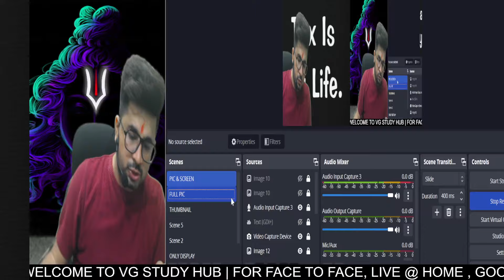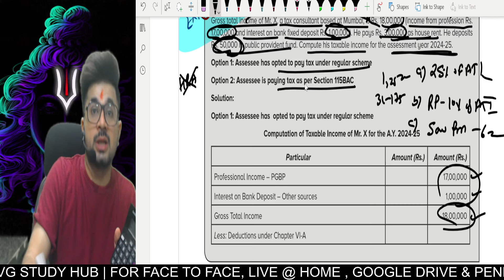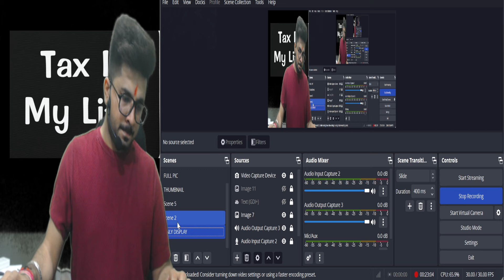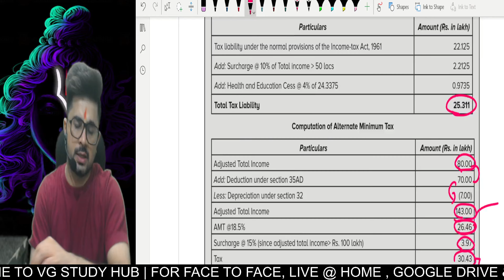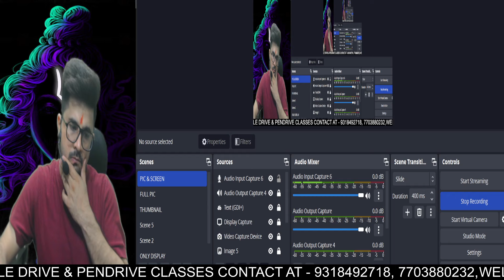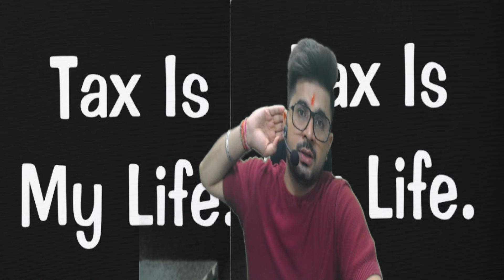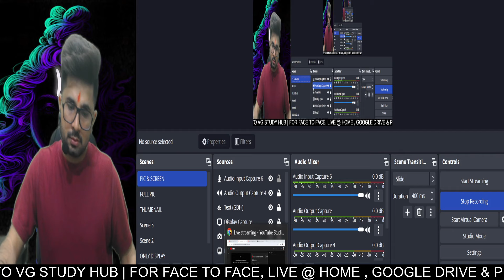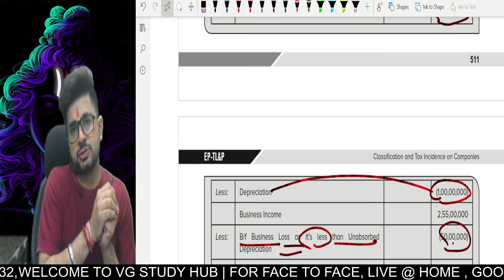🔴Income Tax MOST EXPECTED 50 Questions🔴 | PART 3💯 | Assure Your 60+ Marks🔥 | VG Sir💯